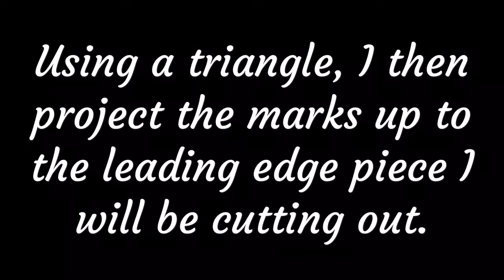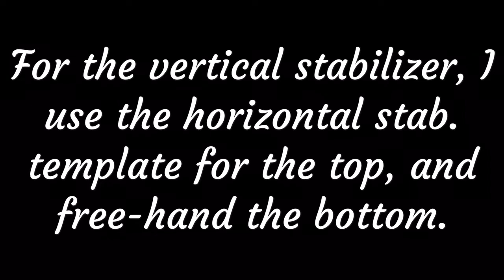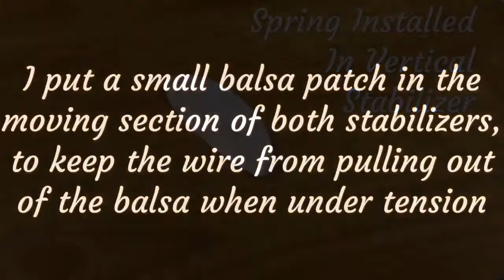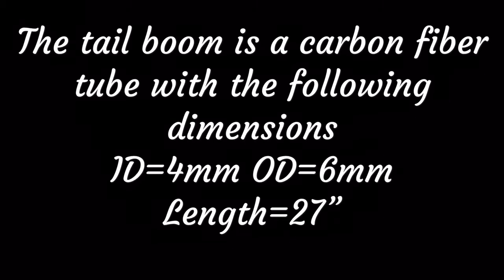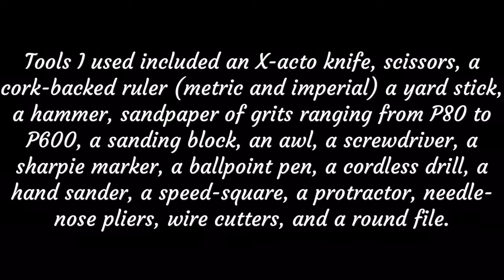Scratchbuilt 1 Meter Balsa DLG - Detailed Build Video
Hey guys! This video shows a detailed and complete documentation of my newest build, a 1 meter Balsa DLG (discus launch glider). This video will show and describe my methods for creating the pod, designing and measuring wing structure, and hooking up the “spring-and-string” linkage. It will also cover what tools I use, what quality wood and carbon fiber was used, build time, and more.
If you enjoyed the video, a like or comment is always appreciated!